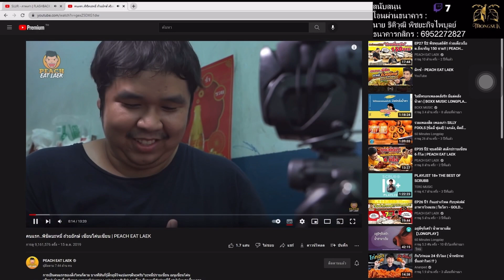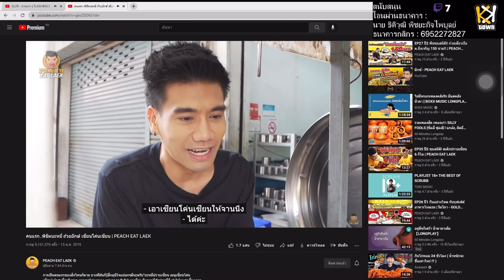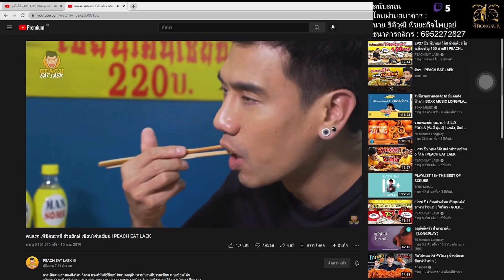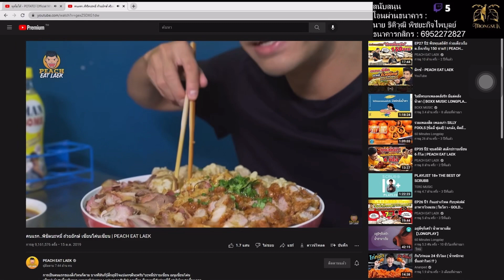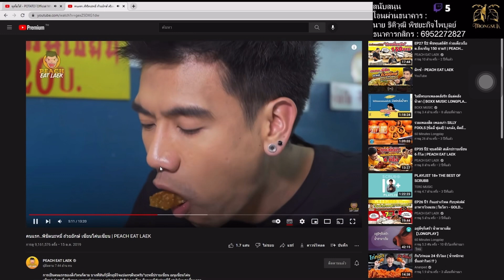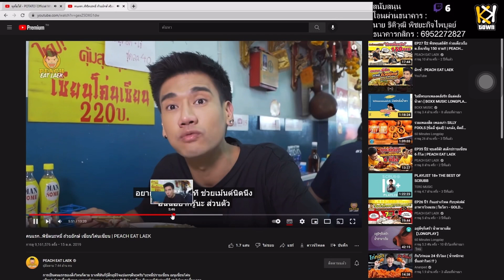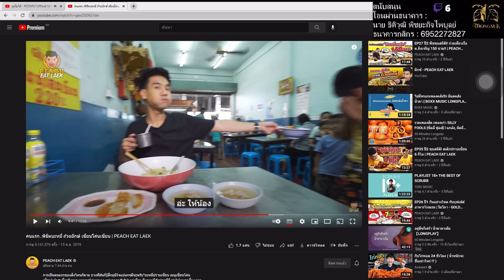KKT - สิ่งที่ Thongsuk ชอบทำยามดึก จนช่องแชททนไม่ไหว#019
Credit : Twitch

👇👇👇👇 ติดตามและสนับสนุนสตรีมเมอร์ติดตาม👇👇👇👇